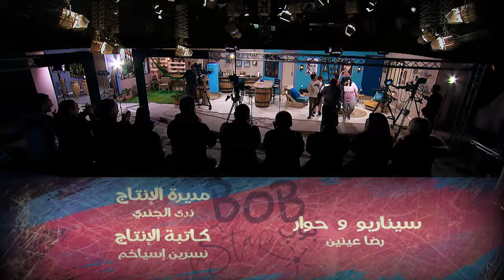BOB LA STAR épisode 18